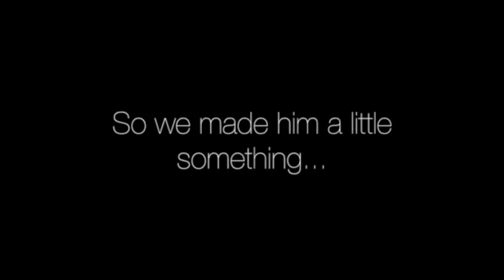Sindarius Thornwell Full Clippers Debut Highlights vs Lakers (2017.07.07) Summer League - 26 Pts!